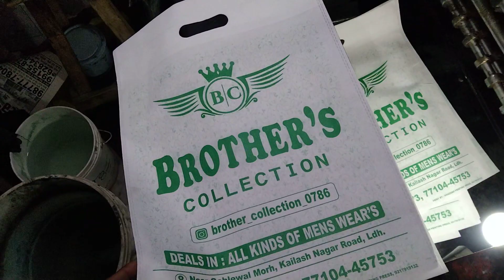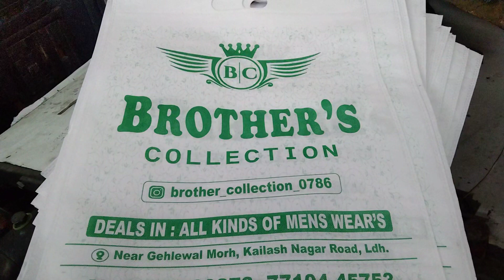Non Woven bag print | Carry bag | Offset Printing Machine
Carry bag
Carry bag printing machine
Carry bag making at home
Carry bag manufacturing
Carry bag craft
Carry bag flower
Carry bag kaise banate hain
Carry bag wholesale market delhi
Carry bag kaise banaen
Non woven Bag
Non woven bag printing machine
Non woven bag manufacturing
Non woven fabric manufacturing process
Non woven bag wholesale market
Non woven bag printing machine price list
Non woven bag manufacturing business
Non woven bag raw material price
Non woven bag printing
Offset printing machine
Offset printing
Offset printing machine price
Offset printing business